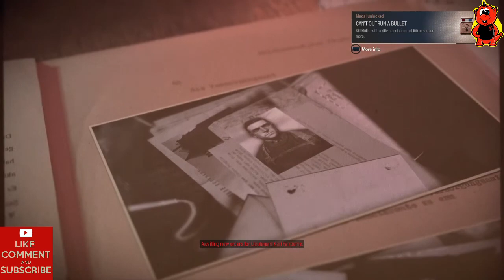Sniper Elite 5 Gameplay 8 Rubble and Ruin & Loose Ends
Rubble and Ruin
Loose Ends (01:21:26)